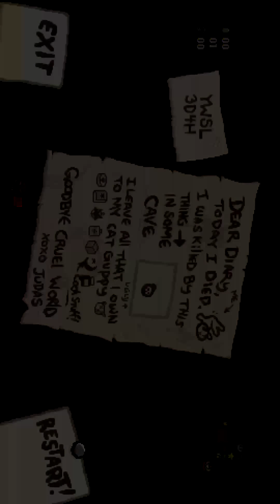The binding of Issac rebirth ep 1